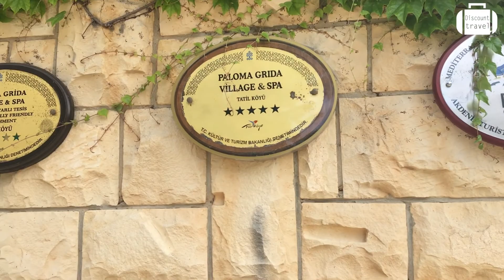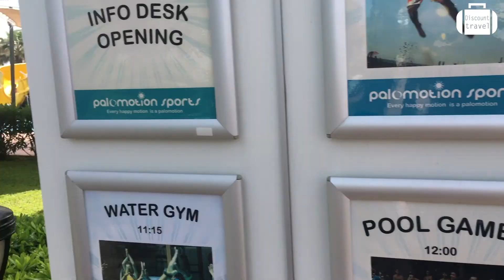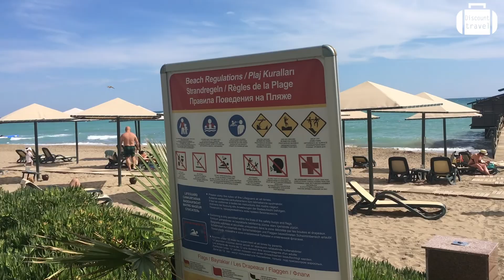Обзор отеля Paloma Grida Resort & Spa 5* в Турции (Белек) от менеджера Discount Travel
Видео обзор отеля в Белеке - Paloma Grida Resort & Spa 5* (Турция) от менеджера Discount Travel.
До пляжа можно дойти всего за 5 минут. Курортный спа-отель Paloma Grida расположен на пляже, на берегу Средиземного моря в городе Белек. Гостям предлагается проживание по системе «все включено». На территории отеля имеется 6 ресторанов с обслуживанием по меню, 8 открытых бассейнов и салон красоты с турецкой баней, сауной и массажем.

В распоряжении гостей курортного спа-отеля Paloma Grida просторные номера с собственным балконом, с которого открывается вид на пышные сады или море. В число удобств входит мини-бар и спутниковое телевидение.
Желающие могут расслабиться в спа-салоне Harmonia Rebirth, который располагает кабинами для терапии по Кнейппу, ваннами для улучшения метаболизма, ваннами Клеопатры, а также классами для гимнастики Тайцзицюань.
Расстояние от курортного спа-отеля Paloma Grida до аэропорта Антальи составляет 35 км.